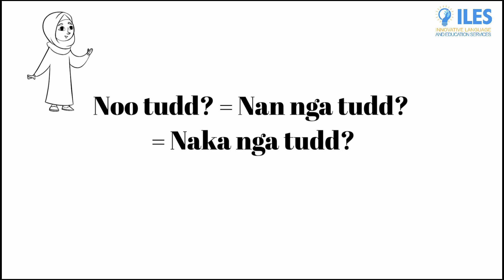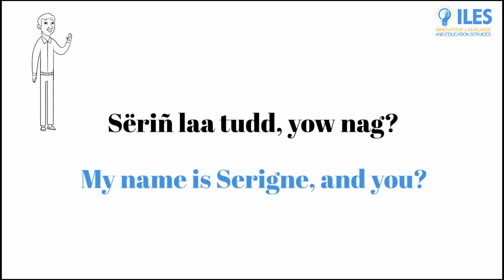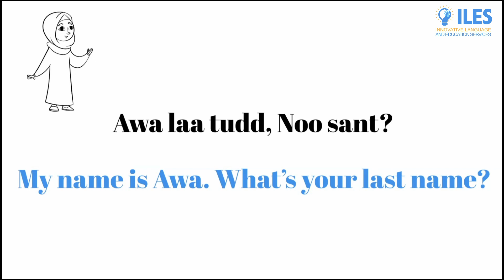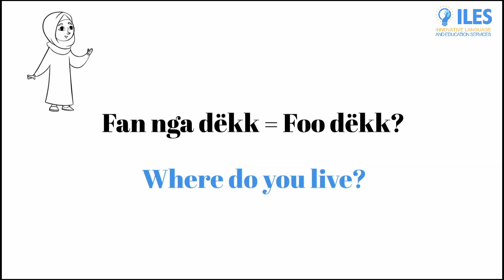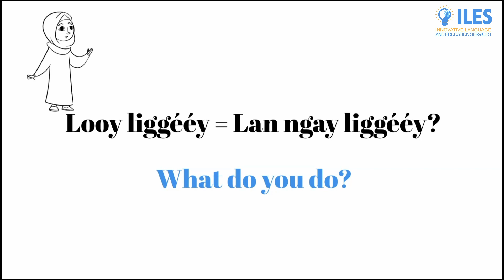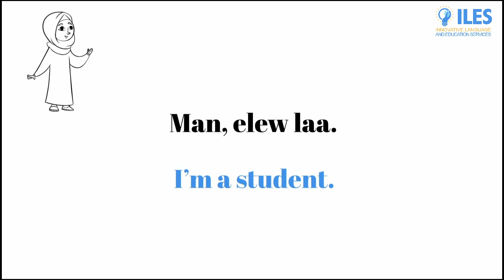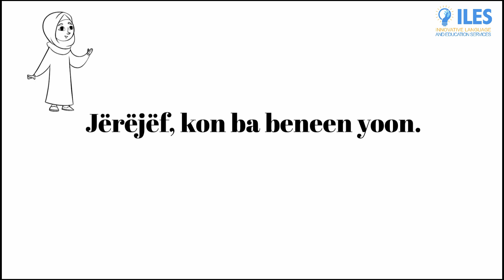Jang Angale ci Wolof : WAX SA TOUR AK LI NGAY DEF - How to Say Your Name and What You Do? #2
Dans cette vidéo, vous apprendrez comment demander et dire votre nom et ce que vous faites dans la vie en anglais ainsi qu'en wolof pour vous aider au cas où vous rencontreriez quelqu'un dans une situation normale. Nous vous montrerons également comment dire votre nom de famille, d'où vous venez, où vous habitez, etc.

In this video, you will learn how to ask and say your name and what you do for a living in English as well as in Wolof to help you in case you meet someone in a normal situation. We will also show you how to say your last name, where you are from, where you live, etc.

Ci video bii, danu leen di jangal nan ngay waxe sa tour ak li ngay def ci angale ak ci wolof. Danulen di jangal tamit naka lanuy joxe sa sant, finga deuk, ak finga juddoo.